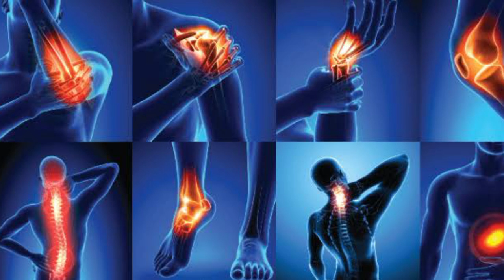खास दवा – Rumalaya forte tablet in hindi / rumalaya forte tablet / himalaya rumalaya forte tablet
Hello doston es video me hamne Rumalaya forte tablet ke baare me hindi me bataya hai.